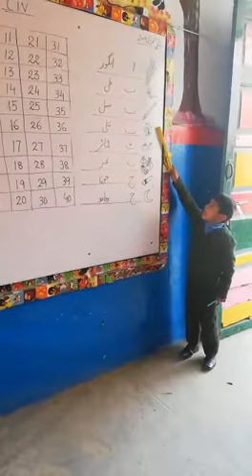Nursery Class Drill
Video from Shama Islam